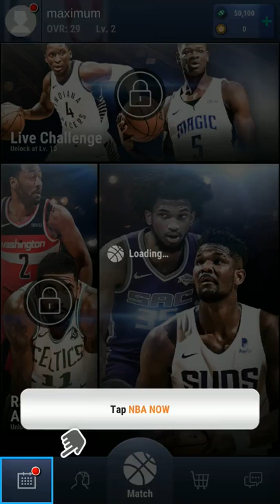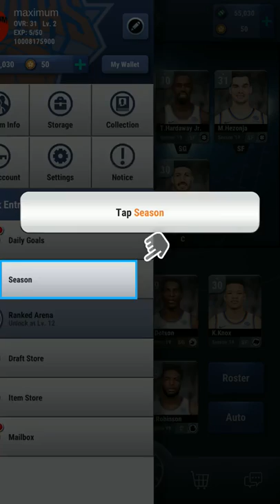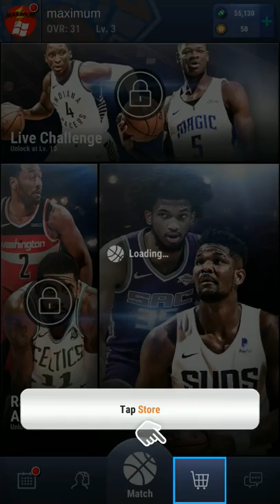NBA NOW - Android Gameplay (By GAMEVIL Inc.)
NBA NOW The basketball game perfected for mobile is finally here.

If you loved the NBA then, you’ll love NBA NOW. Build your championship team and become the greatest player, GM, and coach of all time.

NBA NOW FEATURES :
- Play on-the-go with simple one-touch controls designed for the perfect mobile experience
- Build your championship team of rookies and veterans alike
- Test your NBA knowledge
- Predict which NBA teams will win during the regular season and earn rewards for predicting correctly each day
- Play against players around the world
- Stay up to date with the NBA as the latest stats update in-game each day

[Device Requirement]
OS: 6.0 and higher
Device: Galaxy S6 and newer

** This game is available in 한국어, English, 中文简体.

* Access authorization notice for gameplay
Storage: The authority is required to store game data and will not access personal files such as photos.
Phone: The authority is required to proceed with in-game events and rewards and will not affect calls.

Require internet connection: Yes (Online)
Size: 370 MB
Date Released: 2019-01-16